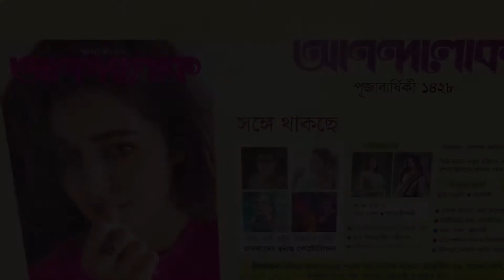আনন্দলোক পূজাবার্ষিকীতে রয়েছে কী কী উপন্যাস? জেনে নিন! আজই সংগ্রহ করুন।